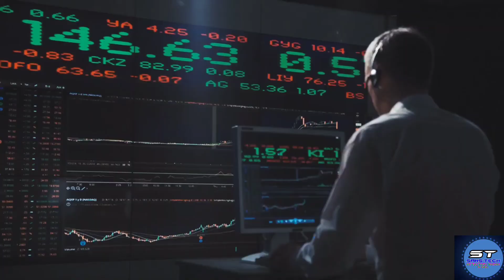ଅମିତ୍ ଶାହା ଙ୍କୁ ହେଲା କରୋନା।Amit Shah is on Covid 19